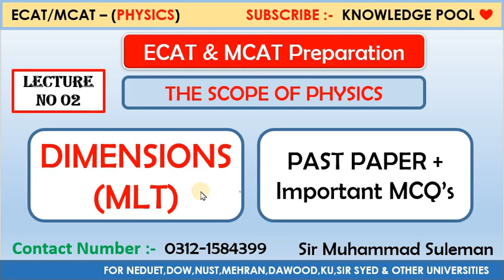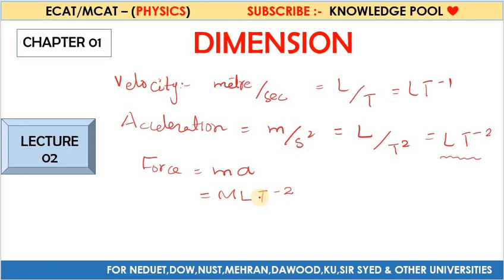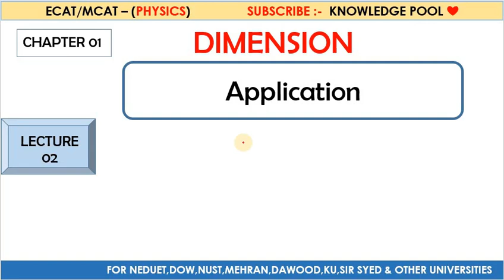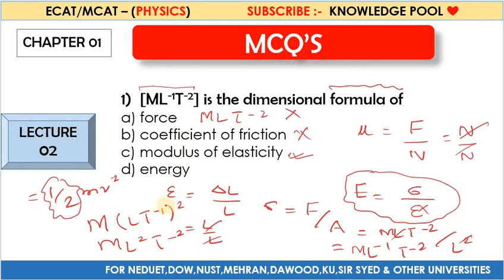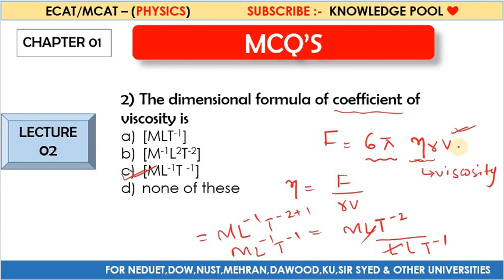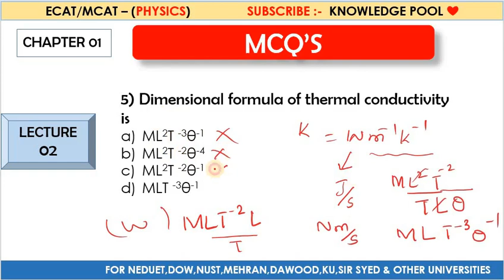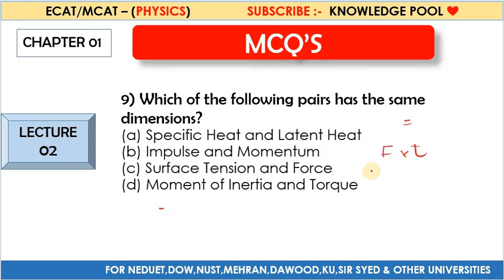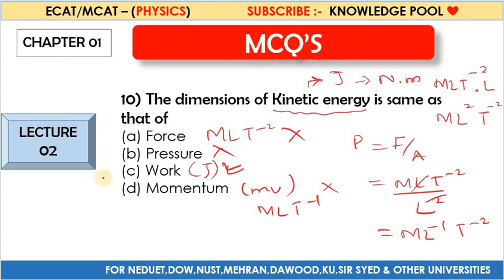Aptitude Test Preparation | Lecture 02 | Physics | Chapter 01 The Scope of Physics | ECAT & MCAT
ECAT / MCAT Aptitude Test Preparation (PHYSICS) || Crash Course || Lecture -02

Invite your friends to this group so that they can also get guidance

‼️JOIN UNIVERSITIES ADMISSION GUIDANCE FACEBOOK GROUP ‼️

‼️JOIN ADMISSION GUIDANCE WHATSAPP GROUP ‼️

‼️JOIN NED ADMISSION GUIDANCE FACEBOOK GROUP ‼️

I am gonna start daily online lectures of Physics XI & XII chapter wise explanation for ECAT/MCAT/ ENTRY TEST

Multiple choice questions have also discussed in detailed in this course.

We shall also solve past papers of some engineering and medical universities as well.

Hope you like the lecture. if you want more, the let me know by replying on comment section.